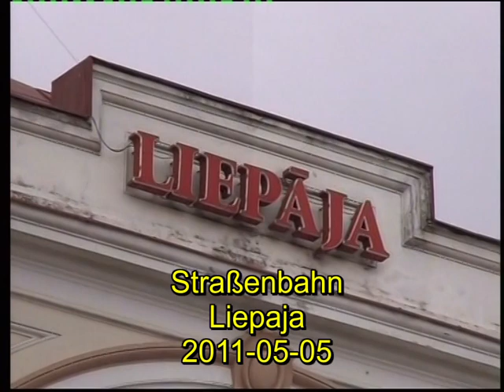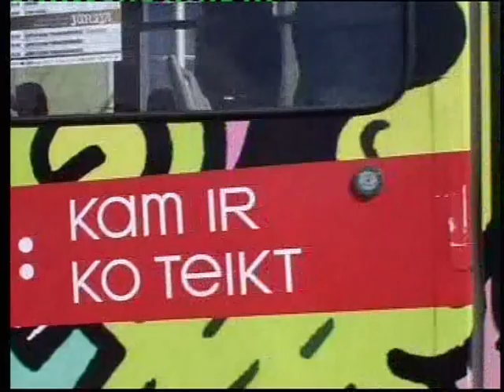Liepaja - Straßenbahn - 2011- 05- 05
Lettland
Spurweite - 1.000 mm